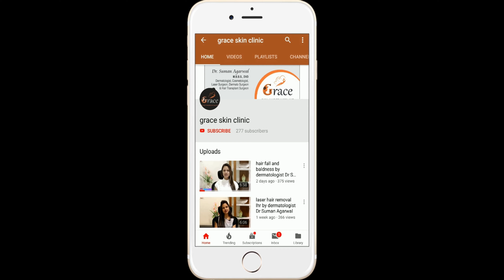Baby Diaper Rash | Nappy Rash Naturally , बेबी डायपर रैश कैसे ठीक करें | Dr Suman Agarwal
Hi everyone. Dr Suman Agarwal, dermatologist is here to tell you all about

DIAPER OR NAPPY RASH IS VERY COMMON. 1 OUT OF EVERY 4 CHILD HAS DIAPER RASH. THERE ARE MANY REASONS FOR THE SAME, THE
MOST COMMON BEING CONTACT WITH FAECAL MATERIAL. CERTAIN PRECAUTIONS LIKE KEEPING THE AREA CLEAN, DRY AND AIRY AND
USING A GOOD BARRIER CREAM GOES A LONG WAY IN PREVENTING NAPPY RASH.IN CASE A RASH DEVELOPS CONSULT A DERMATOLOGIST.
THEY CAN TREAT THE RASH AND ALSO EXPLAIN YOU THE MEASURES TO AVOID IT IN FUTURE.
In the comment section below, please let us know what topics you want us to make videos on.

ज्यादा जानकारी के लिए हमारी WEBSITE जरूर देखे ।